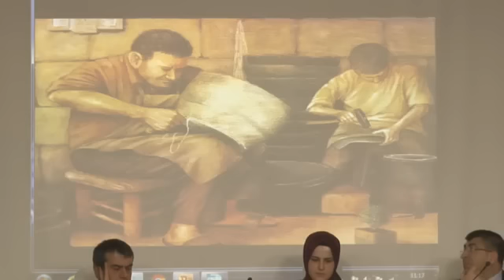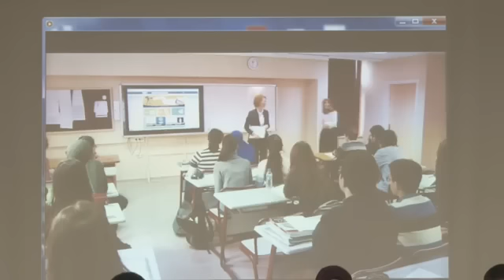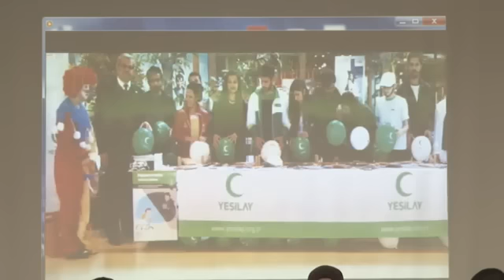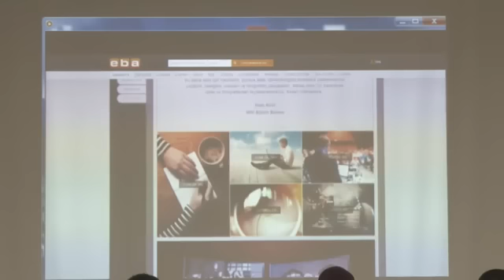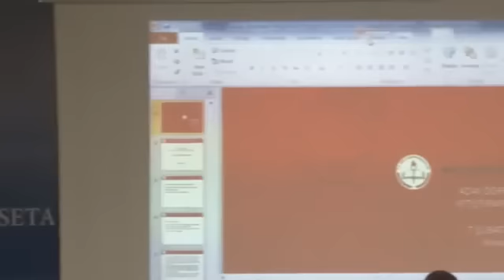Panel | Türkiye’de Öğretmen Yetiştirmenin Geleceği ve Aday Öğretmenlik Modeli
Aday öğretmenlik modelinin çeşitli yönleriyle ele alındığı panel, SETA Genel Koordinatör Yardımcısı Muhittin Ataman moderatörlüğünde gerçekleştirildi. MEB Öğretmen Yetiştirme Genel Müdürü Semih Aktekin, Kalkınma Bakanlığı Uzmanı Emre İlyas, SETA Eğitim ve Sosyal Politikalar Araştırmacısı İpek Coşkun konuşmacı olarak katıldı. Panel sonunda değerlendirme konuşması MEB Müsteşarı Yusuf Tekin tarafından gerçekleştirildi.